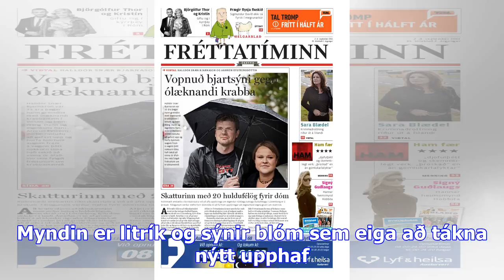Britney spears fékk rúma milljón fyrir þessa mynd sem hún málaði - dv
Tónlistarkonunni Britney Spears er greinilega margt til lista lagt en fyrir skemmstu seldist vatnsli...